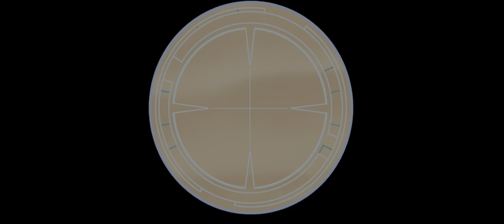Crosshair Snipes a Tank [4K HDR] - Star Wars: The Bad Batch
Crosshair Snipes a Tank in a rebellion against the remnants of the Droid Army on an ex-Separatist world Dexis, in Star Wars: The Bad Batch Season 2.

Wanted to get some 4K HDR samples up from Bad Batch Season 2 as well, though no set date for S2's cuts has current been determined. You know the drill. Keep an eye out.

Use the following Google Doc, then follow the instructions there to see my older cuts. I expect Season 2 cuts will come eventually, but no date is set.